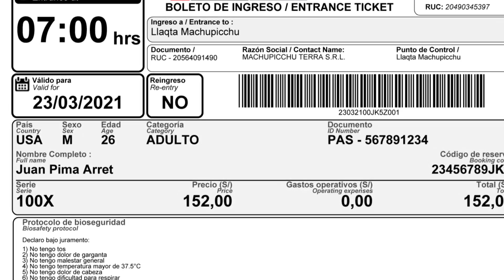🇵🇪 Entradas Machu Picchu 2024 ¿Cuando se apertura las ventas? | Perú Vip | Cusco 🇲🇽🇧🇷